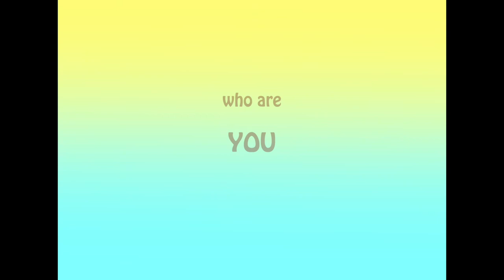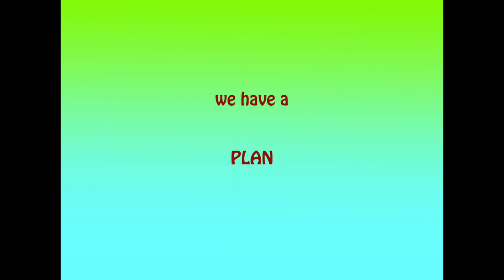GRASP with your mind TAE 14 steps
(Gendlin) Anything that we do that has a practice with it has this two-sided quality. On the one hand we have steps. So we have 14 STEPS. So who is going to remember 14 steps? But we need those steps only to teach it. Once you learn it, then it is a practice. Once you learn it, then you do it your own way. And you don't need the steps. Then you get stuck. O.K. then you look at the steps again. So we go back and forth between - ah do it anyway - and oh look exactly step number seven this detail. Focusing is also like that.  Every art is like that. Like, if you have a natural good voice, it's not enough. You have to have technique you know. You have to have voice training …